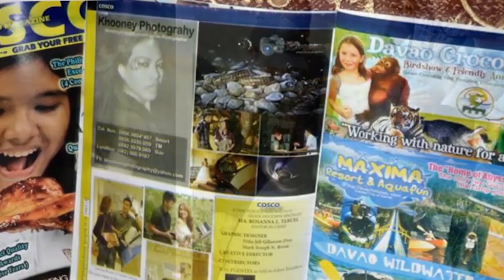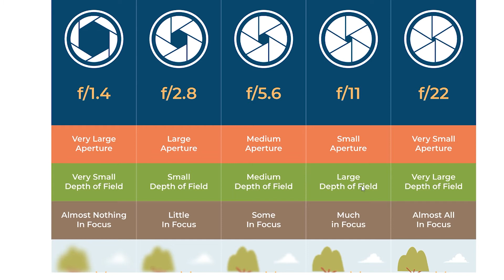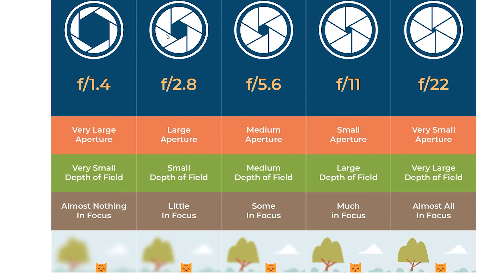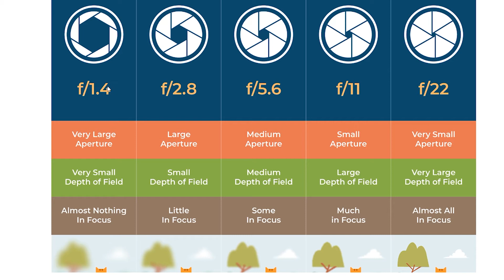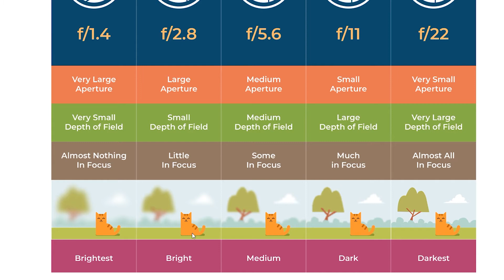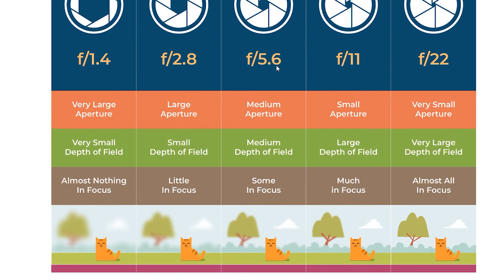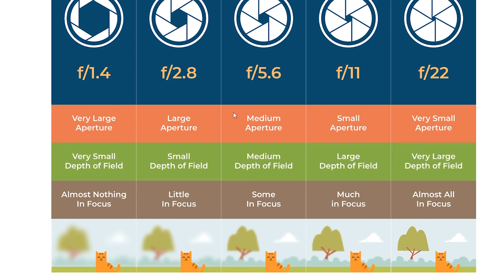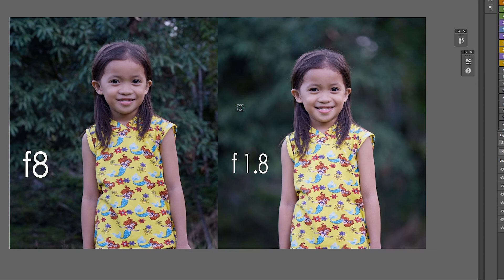BEST FOR BEGINNERS| How to BLUR the background in PORTRAITS: DEPTH OF FIELD MATTERS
Hi everyone this is just a basic tutorial in photography. I explained on how to blur the background using aperture. Simply put, controlling the aperture allows you to add an extra dimension to a photograph by blurring the background. The aperture is the size of the hole of light your camera is exposed to when your camera takes a photograph. The larger the aperture, the bigger the hole when your camera takes a photograph.  Watch out and learn guys.